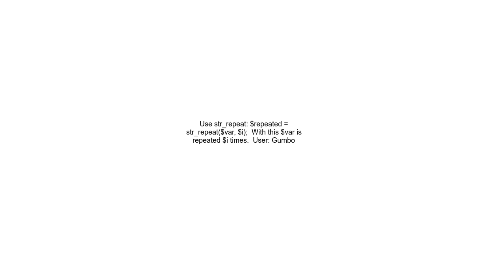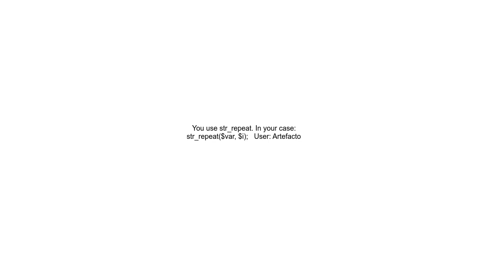How to repeat string n times